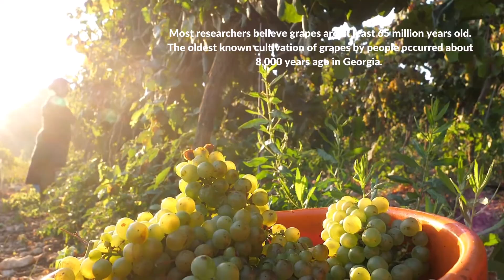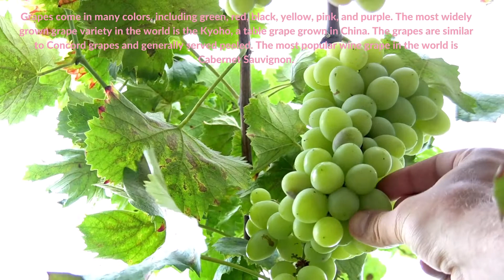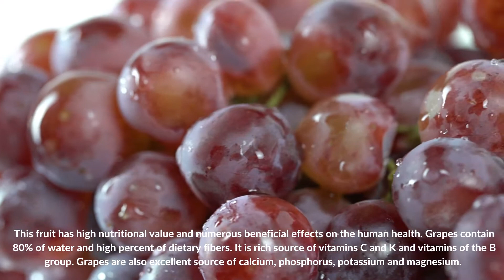5 Facts about Grapes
5 facts about Grapes | 5 Facts Hub

5 Facts Hub will help you to find 5 Quick Tips, Info, Facts..!!